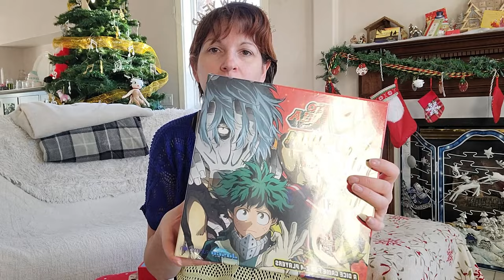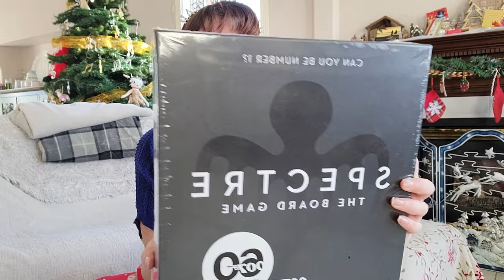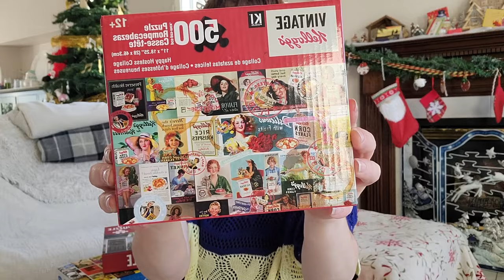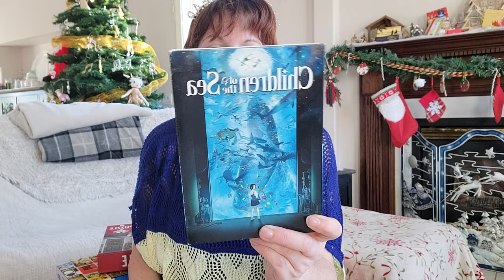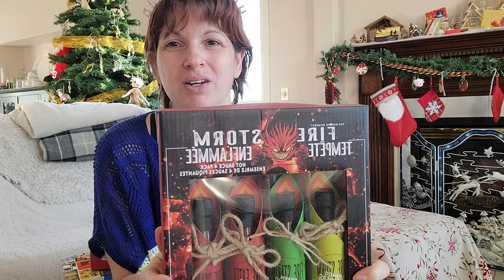MERRY CHRISTMAS AND HAPPY NEW YEAR!! Christmas Gifts!!